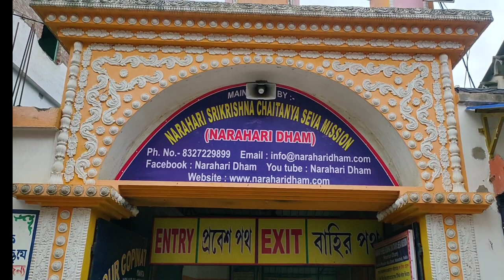60 ft gouranga | নবদ্বীপের ৬০ ফুট গৌরাঙ্গ দর্শন | nabadwip dham 🇮🇳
Title ..নবদ্বীপের ৬০ ফুট গৌরাঙ্গ দর্শন | Gour Gopinath jew Temple | Nabadwip 60 ft Gauranga | Nabadwip
বালুরঘাট টু নবদ্বীপ মায়াপুর ভ্রমণ করার জন্য আমরা রাত্রি ন'টায় হাওড়া বালুরঘাট এক্সপ্রেস ধরি ,  নবদ্বীপে ভোর চারটের সময় আমরা পৌঁছে যায় সেই সময় কোন লজ খোলা না থাকার জন্য আমরা স্টেশনে বসে থাকি ,এবং পাঁচটার দিকে আমরা স্টেশন থেকে বেরিয়ে টোটো করে চলে যায় হোটেলে  তখন সকালবেলায় ডেকে তোলাতে হয় আর যদি আপনাদের হোটেল বুকিং করা থাকে তাহলে অবশ্যই আপনারা চলে যাবেন হোটেলে এখন সিজনে হোটেল ৪০০ থেকে ৮০০ টাকা পড়বে সকালবেলা ফ্রেশ হয়ে নেওয়ার পর বেরিয়ে কিছু ব্রেকফাস্ট করে নিন । মহাপ্রভুর বসতবাড়ি 60ft টের মহাপ্রদর্শন, পোড়ামা কালীতলা ,সোনার গৌরাঙ্গ ,রাধারানীর মন্দির, সব ঘুরে- পুজো দিয়ে বেরিয়ে পড়ুন মায়াপুরের উদ্দেশ্যে।
Md Fizz
 Akher&Elena
Rista Amar Tomar
Indian Skater Swapna
Nabadwip 60 ft Gauranga
nabadwip sonar gouranga
nabadwip dham
navdeep
60 ft mahaprobhu nabadwip
nabadwip lal doi
nabadwip song
nabadwip kirtan
nabadwip rash 2022
nabadwip rash
nabadwip park
nabadwip poramatala
nabadwip dham hotels
nabadwip ghat
nabadwip dham songs
nabadwip dham status
nabadwip market
nabadwip bharat sevashram
sangha
nabadwip dham
60 ft gouranga
nabadwip dham darshan
Nabadwip dham
Nabadwip mayapur tour guide
Nabadwip tour
Nabadwip dham station to mayapur
mayapur iskcon
mayapur sandhya arati
iskcon mayapur
mayapur daily darsan
mayapur mangal arati
mayapur tv
Iskcon temple vrindavan
iskcon vrindavan live
iskcon vrindavan live lecture
Gauranga mahaprabhu gaan
Krishna bhajan
krishna bhajan
Eknam kirton Mayapur
Narahari dham nabadwip
60 feet gouranga statue
 world's highest statue of gouranga
60 feet gouranga
 narahari dham in nabadwip
narahari dham ashram in nabadwip nabadwip tourist places
mayapur nabadwip dham
60 feet mandir nabadwip
 mayapur nabadwip
nabadwip dham city
 mayapur nabadwip parikrama 2022
 nabadwip dham
নবদ্বীপের ৬০ ফুট গৌরাঙ্গ
 nabadwip
60 feet temple nabadwip
 My single tou
নবদ্বীপের ৬০ ফুট গৌরাঙ্গ দর্শন
 Gour Gopinath jew Temple
dr apurba ghosh pediatrician appointnm
susrut eye hospital kolkata
dr apurba ghosh
rn tagore hospital kolkata mukundapur
monika prabhu channel
child specialist doctor
mukundapur
boya mic
wireless microphone
mansour bahrami
apurba ghosh doctor kolkata
monika prabhu channel
mansour bahrami
prabhu monika channel
monika prabhu channel in shorts
monika prabhu channel in tamil
monika prabhu
bai chadhei
monika monika prabhu
pambu padam
prabhu monika
piranha fish
monika channel
monika prabhu
monika prabhu channel in tamil vi.
monika prabhu monika prabhu
nehru planetarium
teaching of sri chaitanya
 gaura nitai
 gaudiya mission wiki
 chaitanya prabhu nityananda
 gauḍīya vaiṣṇava, gaudiya vaishnava
 jagai madha
yogpeeth mayapur
 60 feet Chaitanya murti in nabadwip tourist places near mayapur west bengal
 nabadwip dham hotels
 mayapur tourism guide
 nabadwip india points of interest
nadia nabadwip temple
 sightseeing places in mayapur
mayapur nabadwip tour
60ft gouranga
60 ft sunreef for sale
60 ft grand banks
b-60 gas valve
f 60 fire guard test
g-60 fdny
nabadwip dham
how to reach mayapur from nabadwip dham station
guwahati to nabadwip dham train
balurghat nabadwip dham express
local train from bandel to nabadwip dham
katwa local from howrah to nabadwip dham
nabadwip dham to mayapur
nabadwip dham railway station photos
 best time to visit mayapur